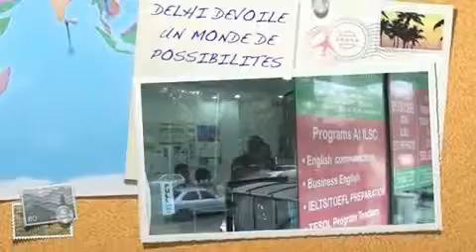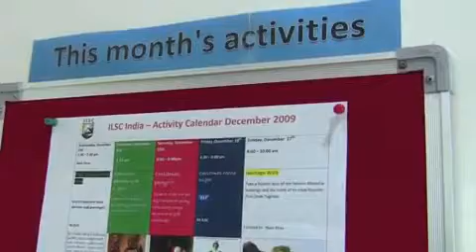Découvrir l'Inde et apprendre l'anglais @ ILSC-New Delhi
- Learn more about ILSC-New Delhi here!